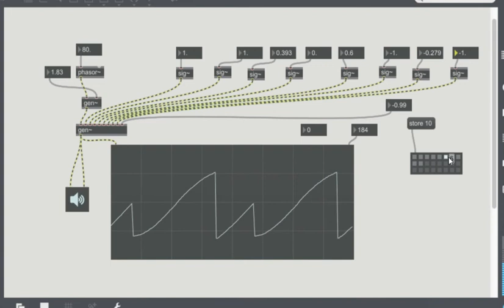Oscillator based on Bezier curve -maxmsp